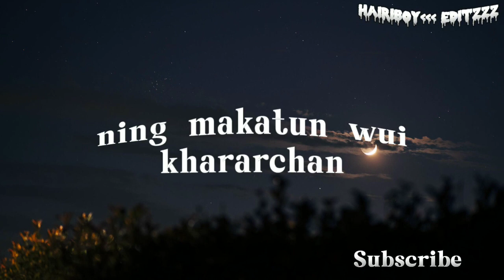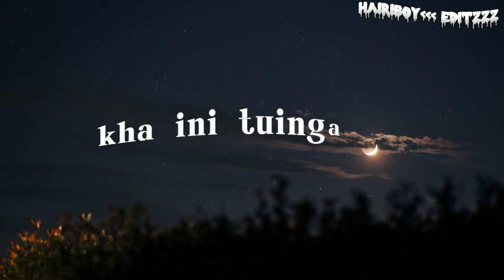Ngathum ngathumda leishi ngarok | Tangkhul lyric video | MYC Horam